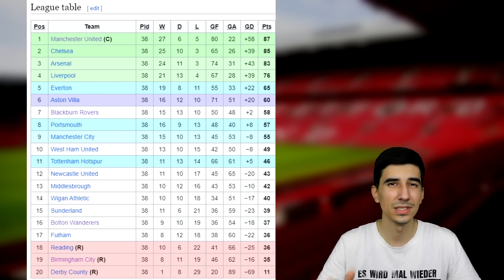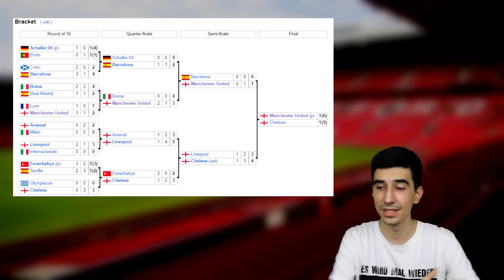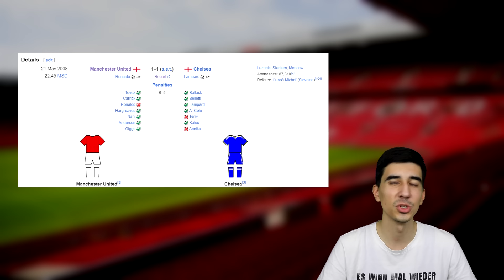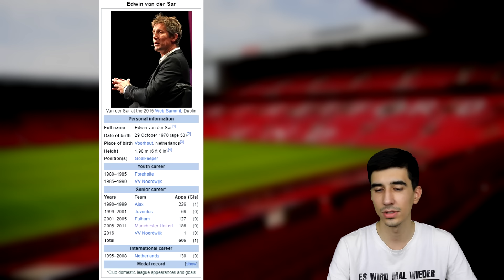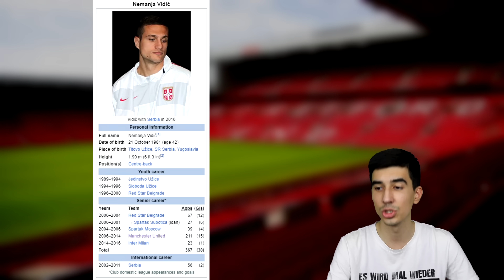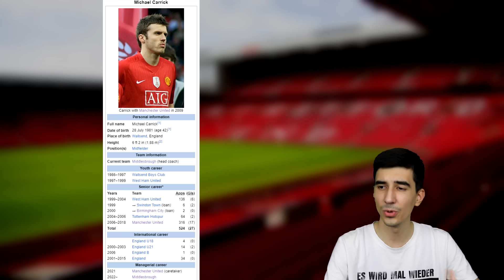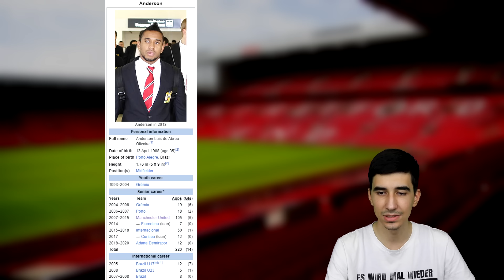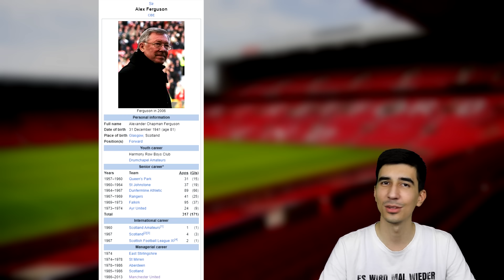Gdje je danas i šta radi posljednja generacija Manchester Uniteda koja je osvojila duplu krunu?